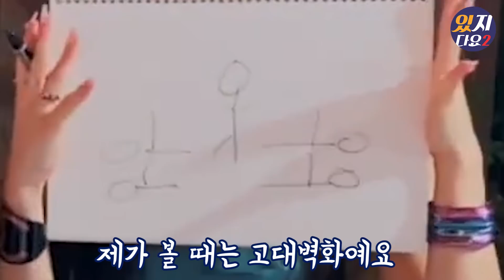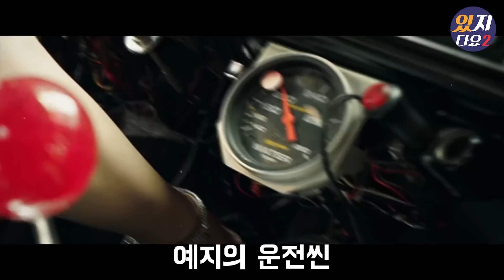[ITZY]NOT SHY스포 모음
재업로드 및 2차가공하면 미워요